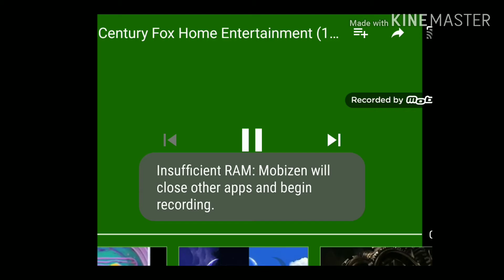fox studios home entertainment full screen (2000-2002)